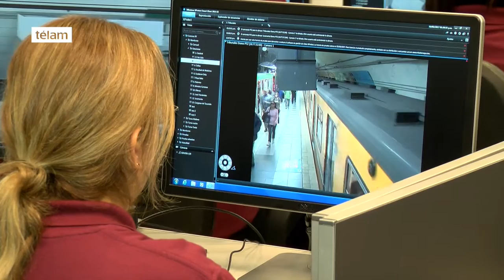Abrieron el segundo centro de monitoreo para prevenir delitos en el subte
Un nuevo centro de monitoreo quedó inaugurado hoy en Chacarita para prevenir delitos en el subterráneo, durante un acto encabezado por el jefe de gobierno de la Ciudad de Buenos Aires, Horacio Rodríguez Larreta, que definió a la tecnología como "un paso más para mejorar la seguridad" de los vecinos.

"Estamos enfocándonos en la seguridad, que es la mayor preocupación de los porteños. Ya podemos ver lo que sucede a través de las 800 cámaras de la red; y, con la incorporación gradual de otras 700 llegaremos a observar mediante las 1.500 que tendrá el sistema a fin de año", precisó Rodríguez Larreta ante los 60 operadores del nuevo centro.

Las cámaras cumplen una función "de prevención, porque todas tienen conexión online, con lo cual si surgen situaciones sospechosas se hace enseguida el aviso a la Policía" y también como "material de prueba para la Justicia" ya que las imágenes "se guardan por 60 días", destacó el jefe de Gobierno porteño.

El acto de apertura tuvo lugar en la comisaría 15a. de Chacarita, donde, en el segundo piso, cada uno de los 60 operadores del turno mañana observaba en un monitor imágenes de los ingresos, boleterías, andenes y talleres de la Línea D, que une Congreso de Tucumán con Catedral.

El ministro de Seguridad y Justicia porteño, Martín Ocampo, señaló que hasta el momento las cifras apuntalan los monitoreos en el subterráneo: "Mientras en 2015 hubo 228 robos, la cifra bajó a 162 en 2016. Y este año esperamos que el número siga en descenso".

Ocampo contó que, según esas estadísticas, la mayoría de los delitos que se cometen en la red de subterráneos "son robos con la modalidad de arrebatos", y contó un hecho que pudo ser detectado gracias al sistema de cámaras.

"Ayer detectamos imágenes de un hombre que entraba en una estación, le arrebataba a un pasajero un teléfono y salía del tren cuando arrancaba. Ese procedimiento lo había reiterado y estaba documentado en el sistema", señaló el funcionario, al destacar las virtudes del monitoreo de cámaras.

Con el nuevo centro, que complementa la actividad del que funciona en la estación Independencia -abierto desde 2015-, "quedará garantizada la visualización de todas las líneas de subte en forma ininterrumpida", añadió Ocampo.

En una primera etapa, las cámaras instaladas mostrarán las boleterías, molinetes, talleres y andenes de las líneas B, C y D; y, a continuación, en una segunda etapa, las líneas A, E, H y Premetro", informaron los funcionarios al presentar el nuevo centro en la calle Guzmán 300.

El inspector principal Santiago Nicuesa, a cargo del Monitoreo del Subte, dijo a Télam: "Desde que se abrió este segundo centro pudimos visualizar casi 800 cámaras, al incorporar 44 a las 750 que veníamos siguiendo con el primer centro ubicado en la estación Independencia".

El nuevo Centro de Monitoreo, que se suma al que está ubicado en la estación Independencia, en la combinación de las líneas E y C, permitirá la observación a través de todas las cámaras de la red, las 24 horas y en alta definición, con el fin de detectar y prevenir posibles delitos.

El lugar cuenta con 12 puestos de monitoreo y tres de supervisión, a cargo de operadores especialmente capacitados y distribuidos en tres turnos, y a medida que se complete la visualización del resto de las líneas se incorporarán más puestos.

Otra iniciativa: la instalación de 163 pantallas en los andenes (de uno a cuatro televisores por estación) y videowalls (dispositivos integrados al sistema de cámaras de seguridad) que mostrarán las imágenes captadas a los mismos usuarios del subterráneo, lo que, según los funcionarios, genera inhibición a los potenciales delincuentes.